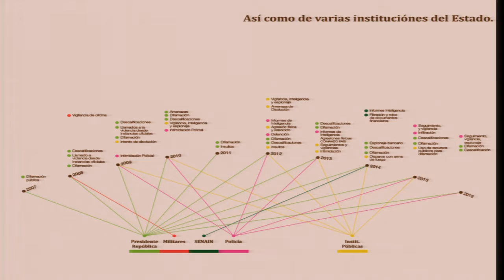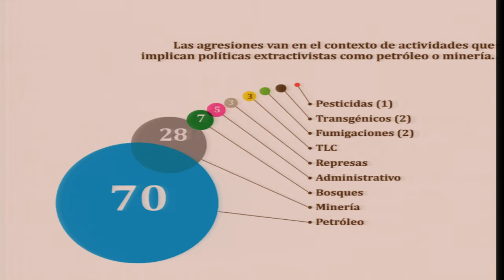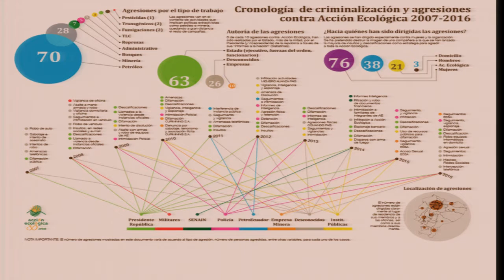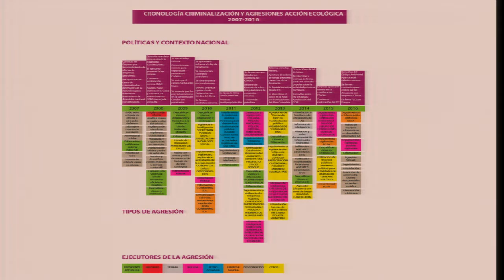Defensores del medio ambiente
En la audiencia “Situación de personas defensoras del derecho al medio ambiente en las Américas” las organizaciones solicitantes expusieron la situación de violencia que enfrentan dichas personas en la región como consecuencia de su labor, y ofrecieron un panorama de la situación particular de vulnerabilidad a través de cifras y mapeos de la violencia. Presentaron testimonios de organizaciones defensoras que sufrieron el allanamiento de sus casas y de sus lugares de trabajo, su persecución penal, y la tentativa de disolución de sus organizaciones por su “intervención en políticas públicas”. Las organizaciones también destacaron el incremento de la violencia contra mujeres defensoras del medio ambiente y el carácter diferenciado de las agresiones, basadas en la violencia de género, con el fin de forzar la migración de las mujeres del campo a la ciudad para vaciar los territorios y realizar actividades extractivas en los territorios.  En sus conclusiones, las organizaciones pidieron a la CIDH la realización de un informe sobre la situación de los defensores de la tierra, los territorios, el ambiente y la naturaleza, así como la formulación de lineamientos para la construcción de indicadores de estructura, proceso y resultado de derechos humanos en contextos de explotación de recursos, entre otros. El Comisionado Cavallaro pidió recibir estadísticas sobre la violencia a través del tiempo, para establecer patrones en cuanto a la incrementación de la violencia, y relacionarlo a algunos países, regiones o industrias en particular. Por su parte, el Comisionado Orozco expresó su alarma por el incremento de la violencia y por el alto índice de ataques y agresiones diferenciadas contra mujeres defensoras del medio ambiente, y la consecuente necesidad de integrar una perspectiva de género en los esquemas de protección para brindar protección más efectiva a las defensoras del medio ambiente, y para erradicar la impunidad.

Environmentalists

The organizations that requested this hearing talked about the violence faced by environmental rights defenders in the region as a consequence of their work, and offered an overview of their specific situation of vulnerability, based on figures and maps showing where the violence occurs. They presented testimonies of environmental rights organizations that have had their houses and workplaces searched, have been criminally prosecuted, or have been targets of attempts to dissolve their organizations because of their “intervention in public policy.” The organizations also pointed to the increase in violence against women environmental defenders, and the differentiated nature of the gender-based attacks, which are carried out to force women to migrate from rural areas to the cities, leaving territories empty for extractive activities in these areas. In their conclusions, the organizations asked the IACHR to do a report on the situation of those who defend land, territories, the environment, and nature, as well as to develop guidelines for creating indicators on structure, process, and human rights results, among others, in situations involving exploitation of natural resources. Commissioner Cavallaro asked the participants for graphs depicting violence over time, to establish patterns of intensified violence by country, region, or industry. For his part, Commissioner Orozco expressed his alarm over the increase in violence and over the high rate of differentiated attacks and acts of aggression directed toward women environmental defenders, and the resulting need to integrate a gender perspective into protection schemes so as to protect these women more effectively and bring an end to impunity.